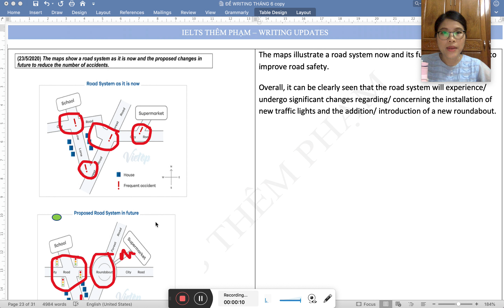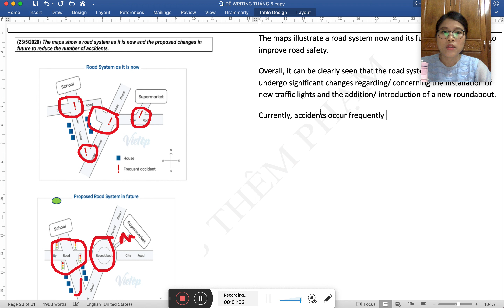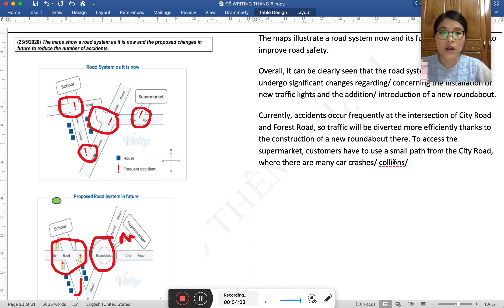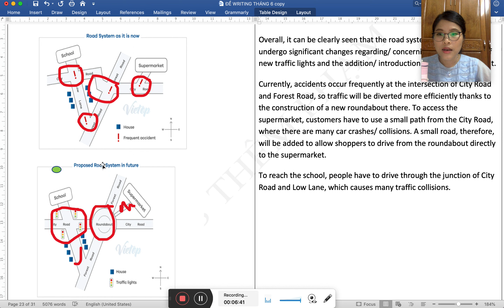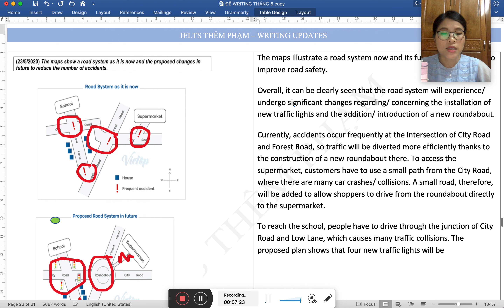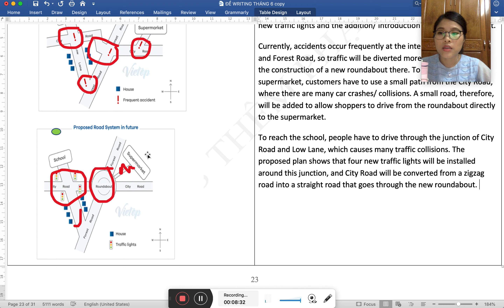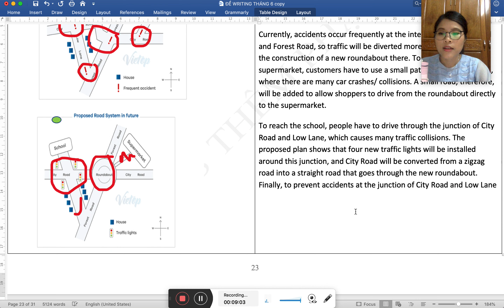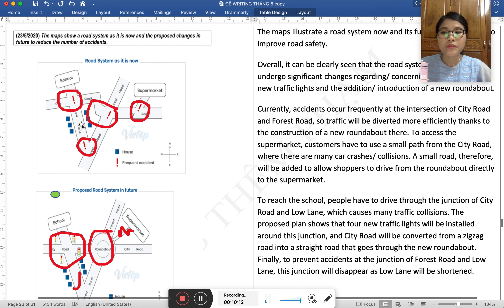CÁCH VIẾT DẠNG MAP TRONG WRITING TASK 1 BAND 7.0-8.0 (PART 2)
Cách viết bài map trong Writing task 1 như thế nào để đạt 7.0-8.0
Cách phân tích bài map trong task 1 thật nhanh để viết đúng trong vòng 20 phút?
Các công thức để viết Map về sự thay đổi là gì?

Các bạn có thể tham khảo thêm các chuỗi bài giảng hướng dẫn 4 kỹ năng IELTS của mình tại:

👉Check website này để được update liên tục về các bài giảng IELTS hàng tháng nhé

🎁Ngoài ra, nếu bạn cần chinh phục IELTS mục tiêu 6.0-8.0, bạn có thể tham khảo thêm combo 4 kỹ năng IELTS Online do mình trực tiếp hướng dẫn tại: